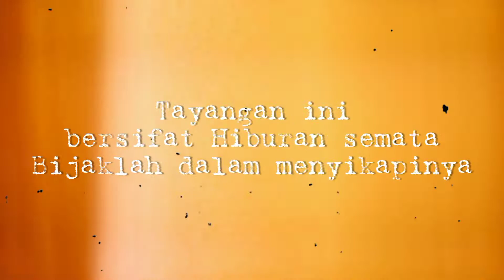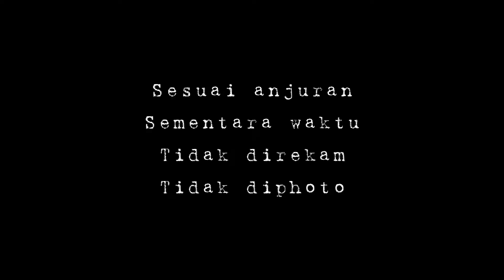Suku Bali Unjuk kesaktian di pasar 🔥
atraksi Unjuk kesaktian di pasar.
menarik dan menghibur pengunjung.